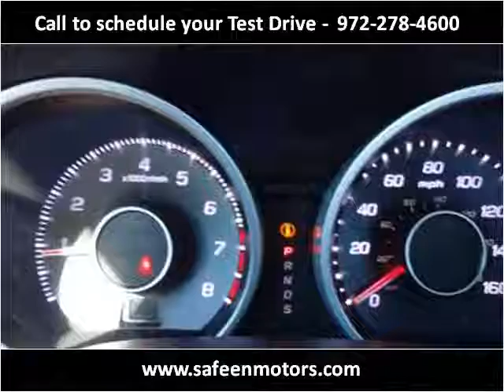2013 Acura TL Used Cars Garland TX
This 2013 Acura TL is available from Safeen Motors.